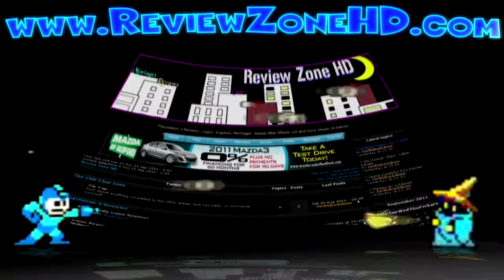PS3 Ico Shadow Of The Colosses Review -- ReviewZoneHD